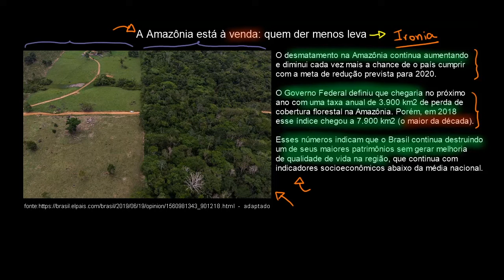Parcialidade e imparcialidade em textos jornalísticos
Nesta videoaula, apresentamos informações sobre o conceito de imparcialidade e os obstáculos para a existência de uma neutralidade total nos textos jornalísticos.